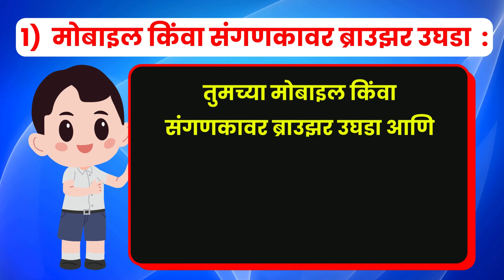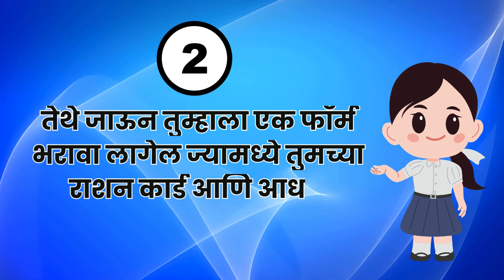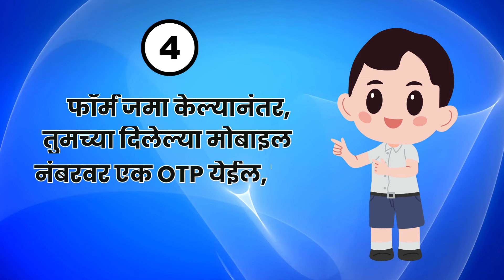How to link ration card with aadhar card | ration card aadhar card se link kaise karen 2024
❌रेशन कार्ड आणि आधार कार्ड ऑनलाईन लिंक करण्याच्या स्टेप्स
1. तुमच्या राज्याच्या सार्वजनिक वितरण प्रणाली (पीडीएस) पोर्टलला त्यांच्या वेबसाईटवर भेट द्या.
2. तुमच्या रेशन कार्डवर नमूद केलेला नंबर प्रदान करा.
3. तुमचा आधार कार्ड क्रमांक एन्टर करा.
4. तुमचा नोंदणीकृत मोबाईल फोन क्रमांक एन्टर करा.
5. पुढे सुरू ठेवण्यासाठी सुरू ठेवा/सबमिट करा बटनावर क्लिक करा.
6. एक युनिक OTP (वन-टाइम पासवर्ड) निर्माण केला जातो आणि तुमच्या नोंदणीकृत मोबाईल फोन नंबरवर पाठवला जातो.
7. तुमच्या रेशन कार्डसह आधार लिंक करण्याची तुमची विनंती अंतिम करण्यासाठी प्राप्त OTP एन्टर करा.

❌रेशन कार्ड आणि आधार कार्ड ऑफलाईन लिंक करण्याच्या स्टेप्स
1. सर्व कुटुंबातील सदस्यांच्या आधार कार्डची फोटोकॉपी आणि रेशन कार्डची फोटोकॉपी बनवा.
2. जर तुमचे आधार कार्ड तुमच्या बँक अकाउंटशी लिंक केलेले नसेल तर तुमच्या बँक पासबुकची फोटोकॉपी घ्या.
3. याव्यतिरिक्त, कुटुंबाच्या प्रमुखाचा पासपोर्ट साईझ फोटो मिळवा आणि रेशन ऑफिस किंवा पब्लिक डिस्ट्रीब्यूशन सिस्टीम (पीडीएस)/रेशन शॉपमध्ये हे सर्व कागदपत्रे सादर करा.
4. तुम्हाला आधार डाटाबेससाठी माहिती प्रमाणित करण्यासाठी त्यांच्या सेन्सरवर फिंगरप्रिंट ओळख प्रदान करण्यास सांगितले जाऊ शकते.
5. सादर केलेले कागदपत्रे संबंधित विभागात पोहोचल्यानंतर, तुम्हाला SMS किंवा ईमेलद्वारे अधिसूचना प्राप्त होईल.
6. अधिकारी तुमच्या कागदपत्रांवर प्रक्रिया करतील आणि रेशन कार्ड यशस्वीरित्या आधार कार्डसह लिंक झाल्यानंतर तुम्हाला त्यानुसार सूचित केले जाईल.

❌रेशन कार्डसह आधार कार्ड लिंक करण्यासाठी कोणते कागदपत्रे आवश्यक आहेत?
1. मूळ रेशन कार्डची फोटोकॉपी.
2. तुमच्या कुटुंबातील सर्व सदस्यांच्या आधार कार्डची फोटोकॉपी.
3. कुटुंब प्रमुखाच्या आधार कार्डची फोटोकॉपी.
4. तुमच्या बँक पासबुकची प्रत.
5. कुटुंब प्रमुखाचे दोन पासपोर्ट-साईझ फोटो.

Welcome to EDUPORTALHUB, your premier online education portal. At EDUPORTALHUB, we provide comprehensive online test materials, quizzes, exam notes, and video tutorials for students from Class 1 to Class 12 across CBSE, ICSE, and all state boards. Our resources also cater to a wide range of competitive exams including UPSC, JEE, NEET, Railways, Banking, Defense, NDA, Sainik Schools, and various other government exams. With EDUPORTALHUB, you can access all the necessary inputs and guidance to prepare for your exams anytime, anywhere. Currently, we are offering a 100% discount on all our courses. Don't miss out on this incredible opportunity! Additionally, you can study and prepare from our Android and iOS apps through the links given below.

The content provided in this video is for general informational and educational purposes only. While we strive to provide accurate and up-to-date information, we make no representations or warranties of any kind about the completeness, accuracy, reliability, suitability, or availability of the content. Any reliance you place on such information is strictly at your own risk.

This information does not constitute legal, financial, or professional advice. Viewers are encouraged to seek appropriate professional guidance for their specific needs.